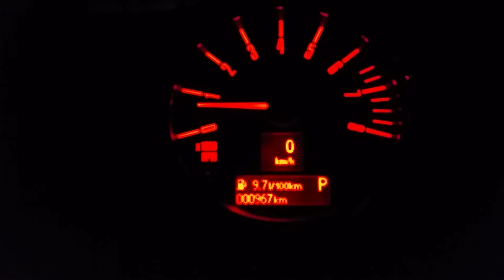Mini Countryman CooperS all4 sound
Click the links to learn more!

Zapraszam do odwiedzenia mojego bloga prawno-motoryzacyjnego! :)